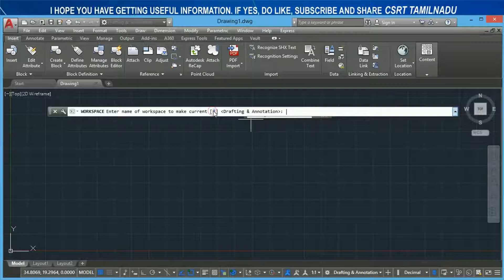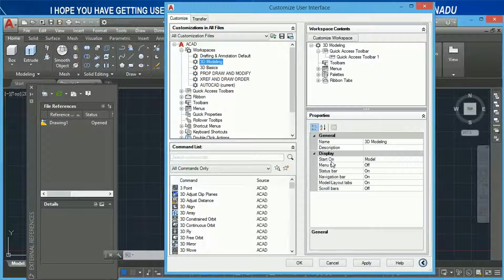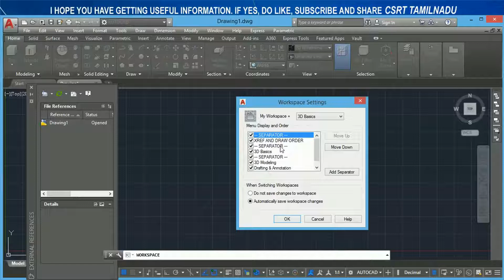103_3 (STATUS BAR) (WORKSPACE) WORKSPACE COMMAND AUTOCAD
WORKSPACE COMMAND EXPLAINED, SEE 103_1 AND 103_2 FOR BEST UNDERSTAND,